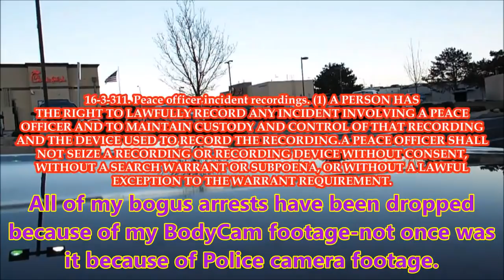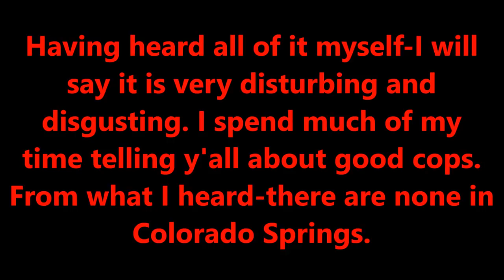TYRANT ALERT!!!!! Call to actiion